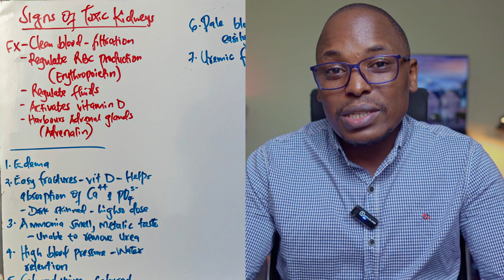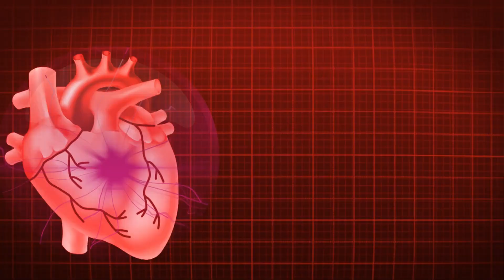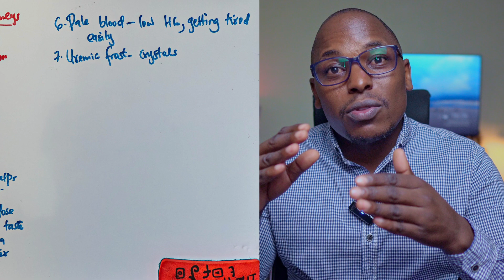7 Warning Signs Your Kidneys Are TOXIC and Failing - Signs of kidney problems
📑 Contents:
00:00 - Intro
01:05 - Edema
02:46 - Weak bones
03:51 - Urea breath
04:54 - High blood pressure
06:34 - Pale blood
07:30 - Uremic frost
08:57 - Outro